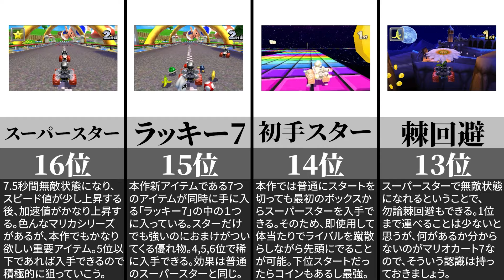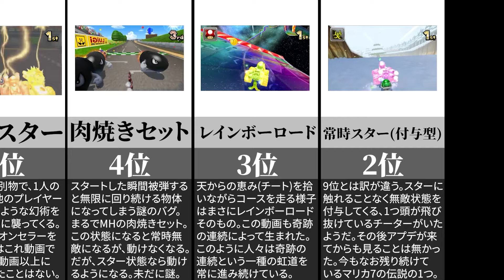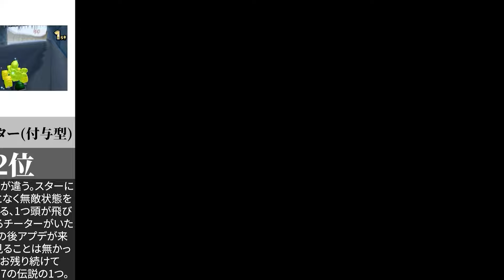スーパースターランキング【マリオカート7】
君もスーパースターになれる！